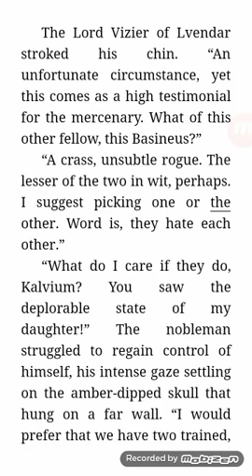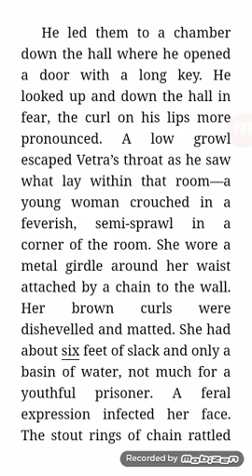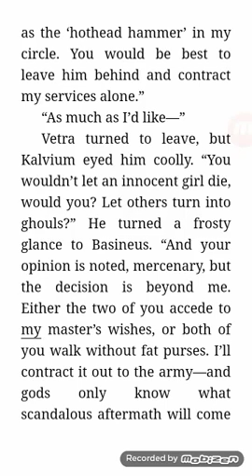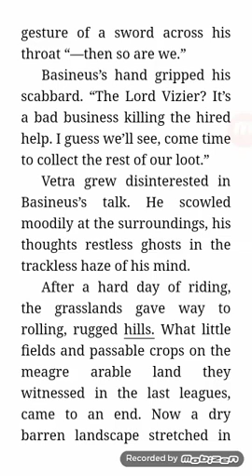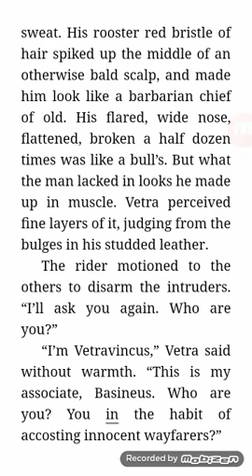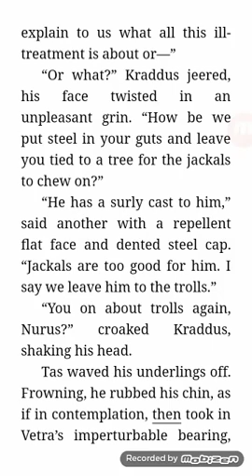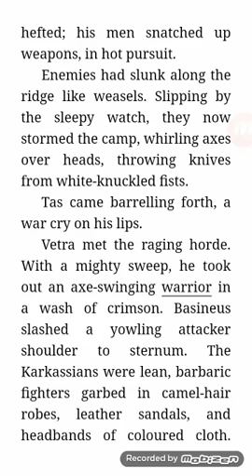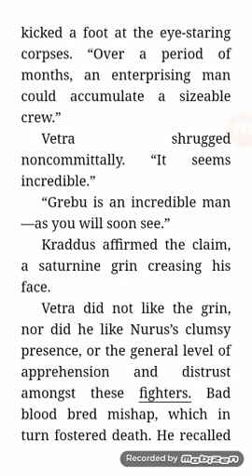Land of Maja: read with movie-style soundtrack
A blood trail follows Vetravincus. He and his mercenary rival are sent to take out a ring of trafficers in the remote hills of Galashad. But all is not what it seems. Terror and sorcery are just day-to-day business...It’s the grisly secrets along the way that can send one’s soul to Valhalla...

SFF readalong Book trailer.